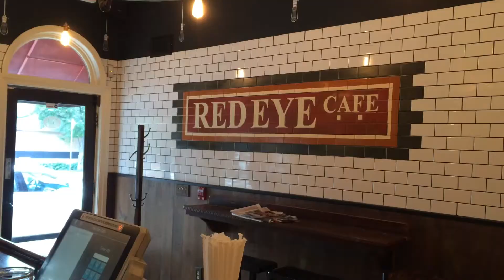Moroccan Shrimp Over Coconut Rice At The Red Eye Cafe in Montclair, NJ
Moroccan shrimp with coconut infused grits and tomato jam. Frankly I don't understand why you don't know about it. Parking is tight for lunch but around 4 it let's up. Bring your favorite white and open with the diver scallops. Have more fun and order the giant S'more with one of their special home-made unique flavored ice creams.